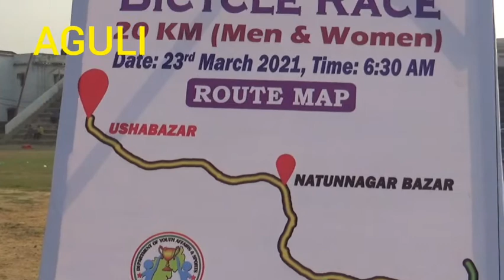State level Bycycle Rally ung kha tini Aguli ni astabal math ni simi - Tripura News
Tini Agartala ni astabal math o chengkha State level Bycycle rally, ora 25 km student chwrai khonai rok nw cycle chalok rojak kha.